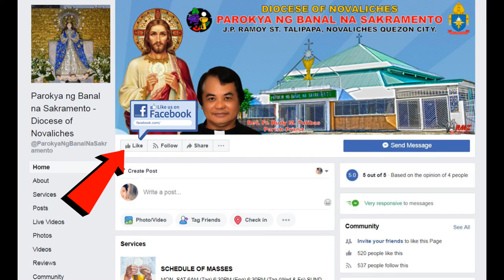Laity Week AVP